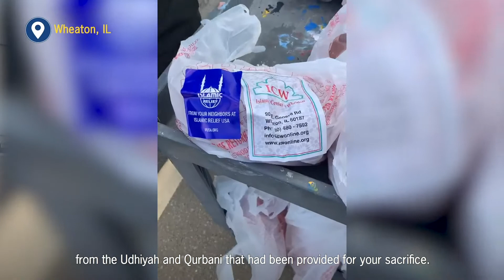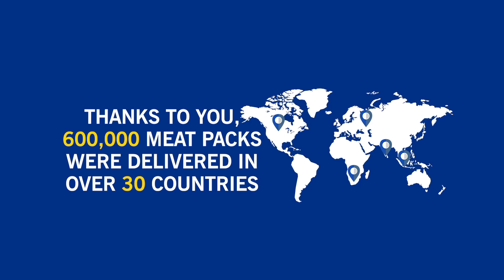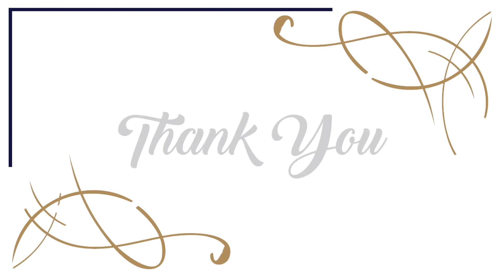Your Qurbani Delivered - Qurbani 2020 - Islamic Relief USA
Thank you for working with us this Dhu al-Hijjah and supporting our Qurbani/Udhiyah campaign.
You supported our largest feeding campaign of the year.

Because of you, Islamic Relief was able to distribute 600,000 meat packets in 30 countries.
You reached the lives of 3 million people all across the world and here in the United States as well.